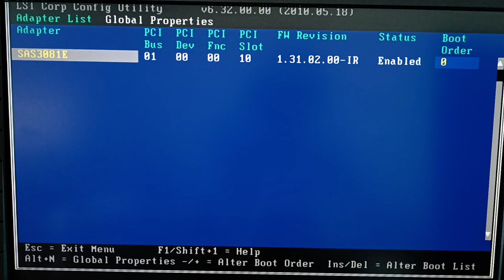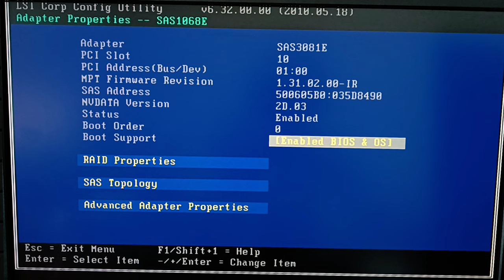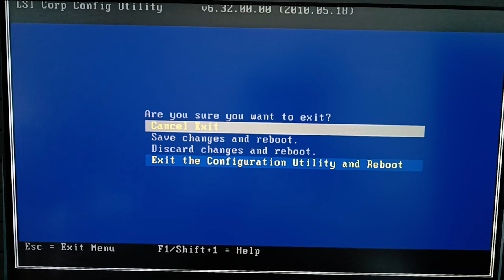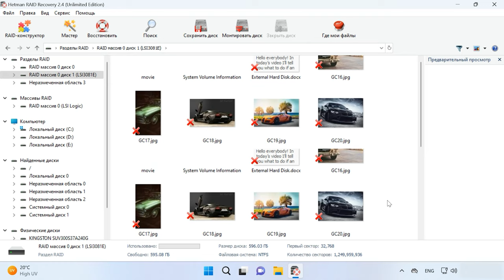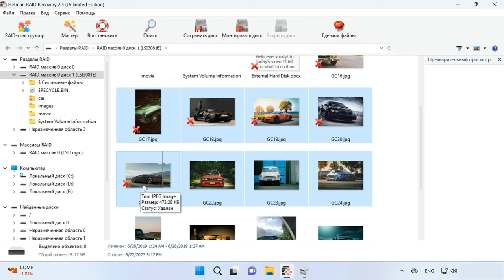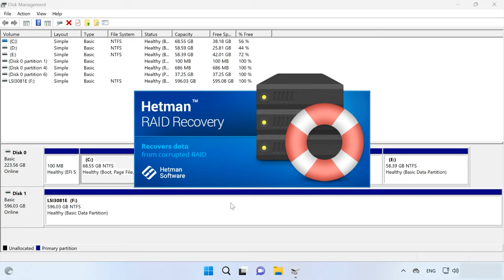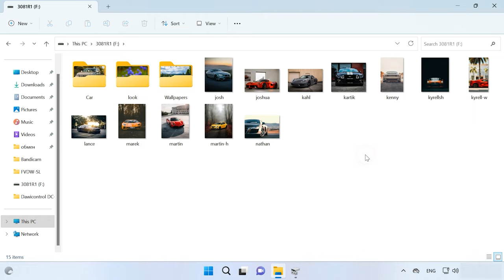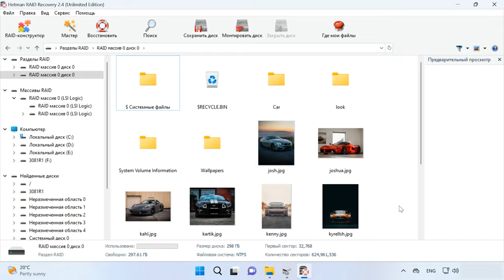Как восстановить данные с RAID массива нерабочего контроллера LSI 3081E-R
⭐⭐⭐⭐⭐ Смотрите как восстановить данные с разрушенного RAID массива при поломке контроллера LSI 3081E-R.
Как известно контроллер является важной частью системы RAID и отвечает за управление и обеспечение безопасности данных. Данная модель контроллера поддерживает интерфейс SAS, 8 портов для подключения дисков, а также возможность работы с различными уровнями RAID, включая RAID 0, RAID 1, RAID 5, 6 и др. Это позволяет создавать надежные и эффективные массивы хранения данных.
Однако, несмотря на все эти преимущества, иногда могут возникать ситуации, требующие восстановления данных с RAID массива. Это может произойти при аппаратных сбоях, ошибочных конфигурациях или других проблемах.

Содержание:
00:00 - Вступление
01:15 - Подготовка к восстановлению данных
03:17 - Как восстановить данные с разрушенного RAID массива нулевого уровня
07:29 - Как восстановить случайно удаленные файлы с RAID массива
08:19 - Как восстановить файлы с RAID 1
09:31 - Заключение

Безопасность данных — это постоянный процесс. Обновляйте программное обеспечение RAID-контроллера и операционную систему, следите за новыми релизами и рекомендациями производителя. Это поможет обеспечить стабильную работу вашего массива и предотвратить возможные проблемы.

Другие видео